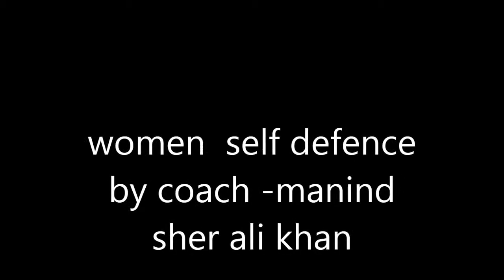women self defence by coach -manind sher ali khan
women self defence by coach -manind sher ali khan sidhi